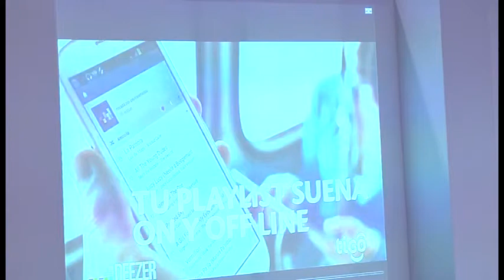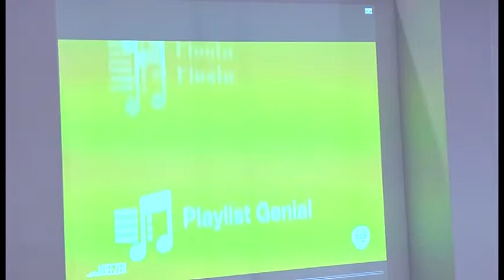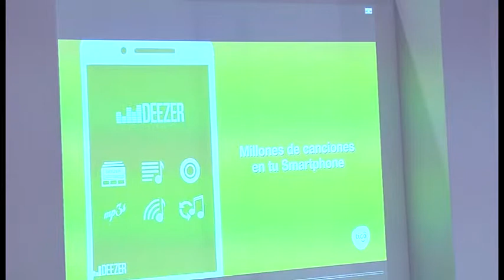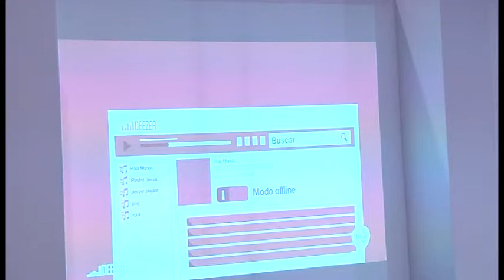José Luis Galan - Alianza Tigo-Deezer: Planes de música ilimitada